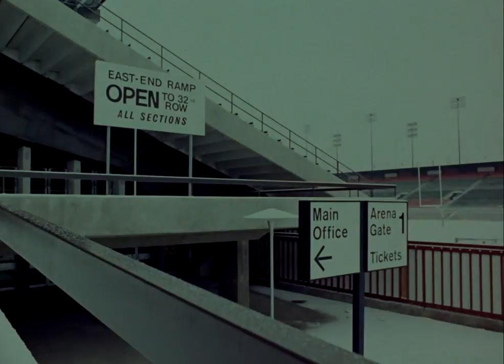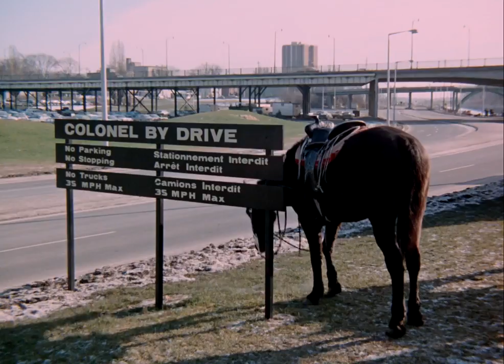Oskee Wee Wee HD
Amazing quality video from the NFB highlighting the 1967 Grey Cup.